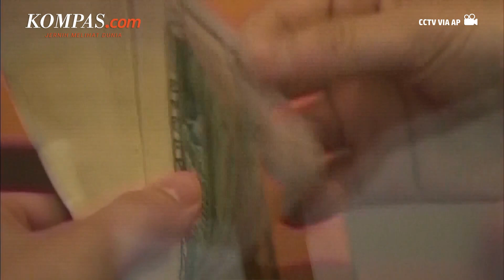Negara-negara Ini Terancam Resesi, Indonesia Nomor Berapa?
Survei Bloomberg mencatat Indonesia masuk dalam deretan negara yang berpotensi mengalami resesi. Dalam survey tersebut, Indonesia berada pada posisi ke-14. Menanggapi hasil survey tersebut Kepala Staf Kepresidenan Moeldoko menilai, Indonesia punya potensi mengalami resesi meski relatif kecil, dan itu merupakan hal yang patut disyukuri.

Dia mengatakan, pemerintah berusaha menekan harga sejumlah komoditas yang dikeluhkan naik oleh masyarakat, dan meminta masyarakat memahami kondisi ekonomi yang tidak baik bukan hanya dialami Indonesia, tetapi juga terjadi global. Lantas negara mana saja yang berpotensi Resesi selain Indonesia?

Penulis: Kiki Safitri
Penulis Naskah: Meiva Jufarani
Narator: Meiva Jufarani
Video Editor: Meiva Jufarani
Produser: Yusuf Reza Permadi